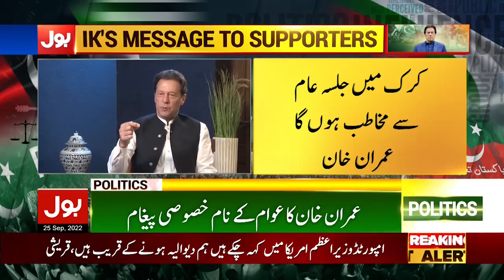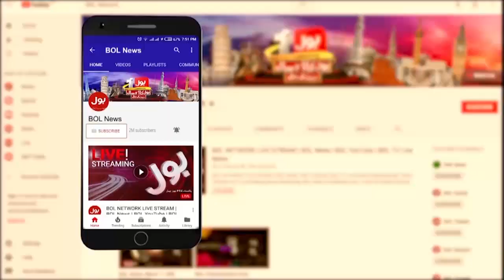Imran Khan Important Message To Nation | PTI Power Show In Karak | Breaking News